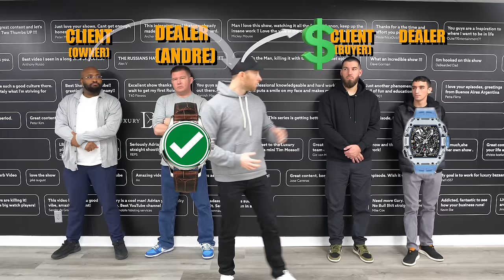$750,000 LOST! SHADY Watch Dealer Costs Us the Deal! | GREY MARKET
On today’s GREY MARKET Adrian scrambles to fix a $750K deal that is on the line after a shady watch dealer screwed us! The eliminated challenger is finally revealed.

Roman VS Adrian - Who would sell more in a month from home?

► Ian Gundry
► Cameron Style
► Kyle Apodaca